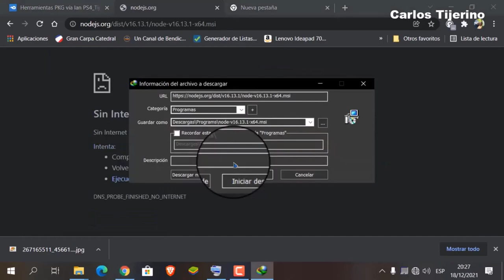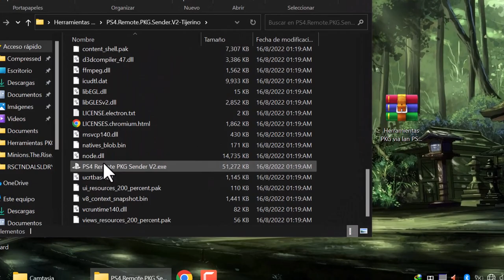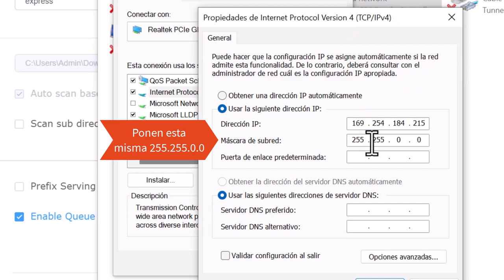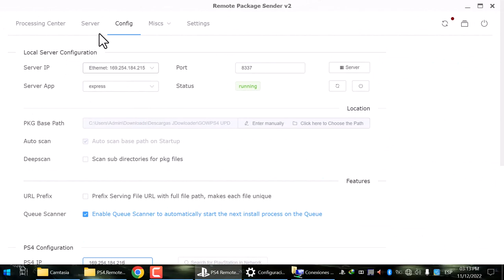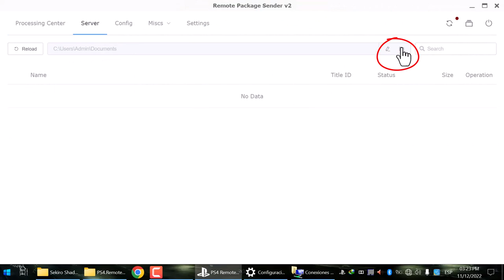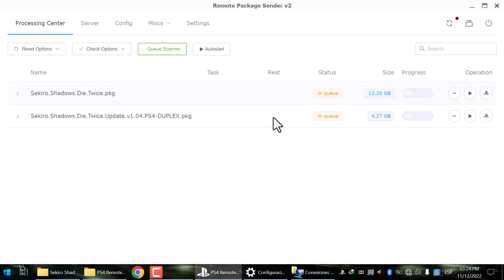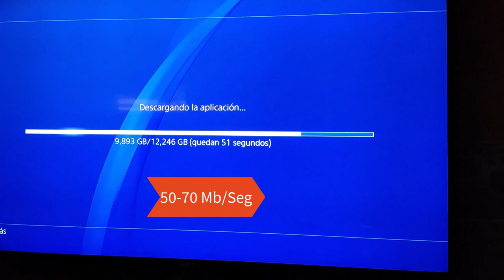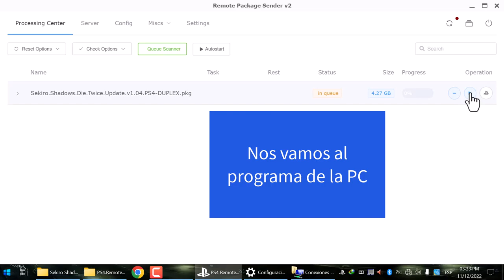Instalar Juegos Pkg PS4 por LAN Sin Internet Offline_V2_sin USB-HDD_ 2022_ps4 jailbreak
LEER DESCRIPCIÓN DEL VÍDEO IMPORTANTE_ ps4 jailbreak

Les muestro como Instalar Juegos PS4 PKG por LAN_PS4 9.00 _ 50 Mb/Seg  sin conexión de Internet por medio de un cable ethernet LAN.

 Esto nos sirve para cuando no tenemos disco duro externo para instalar juegos mayores de 10  o 20 gb a mas , adema que se instala los juegos de una forma mas rápida, y aprovechando que es sin conexión a Internet.

Importante instalar el programa Node.js